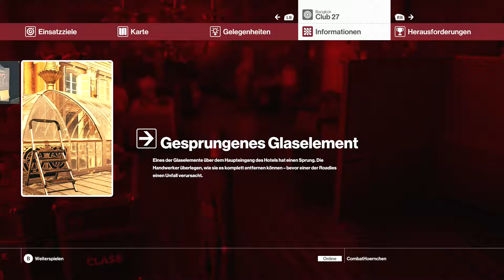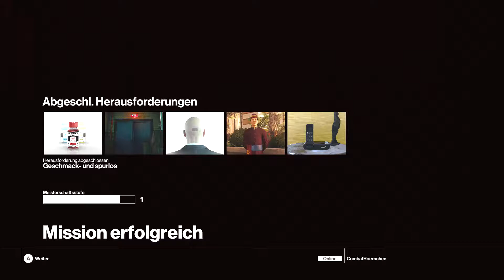Let's Play Hitman™ #20 - Kein neues Album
Es gibt eine Welt jenseits der unseren. Jenseits von Nationen, Gerechtigkeit, Ethik. Sie schläft nie. Sie existiert überall. Und wenn Sie sie einmal betreten haben ... gibt es kein Zurück. Willkommen in der Welt der Attentate. Sie sind Agent 47, der ultimative Assassine.

►     Conker Eichhörnchen